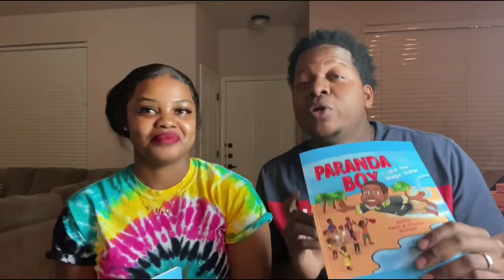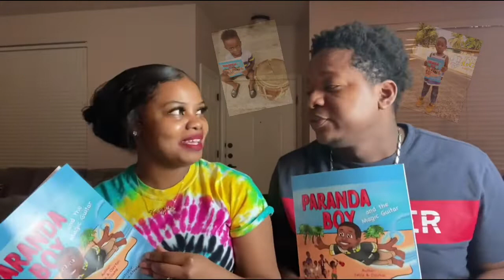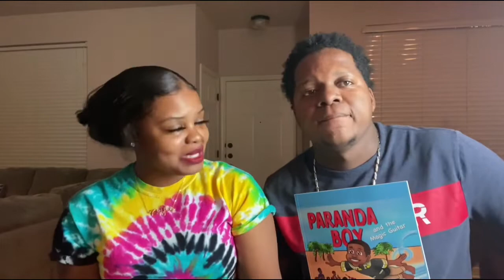Paranda Boy & The Magic Guitar (2020)